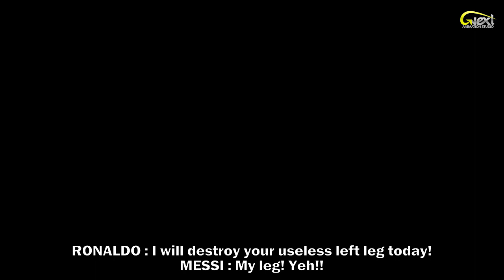FC Barcelona Heads To Europa League🤣🤣⚽⚽⚽😂😂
With The Catalans now certain of exiting the Champions League tournament and heading to the Europa League. 😂😂⚽⚽
Do you think Xavi's job is at risk?🤔